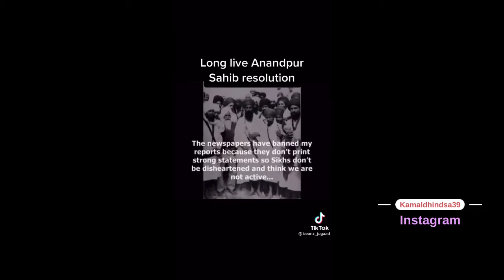ਪ੍ਰਣਾਮ ਸਹੀਦਾਂ ਨੂੰ.. Never Forget 1984 🙏🙏🙏